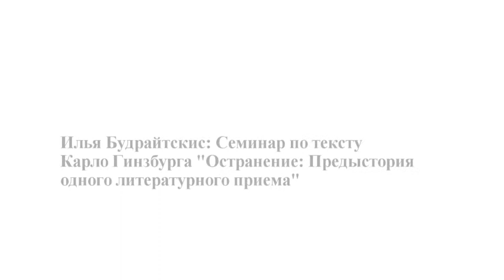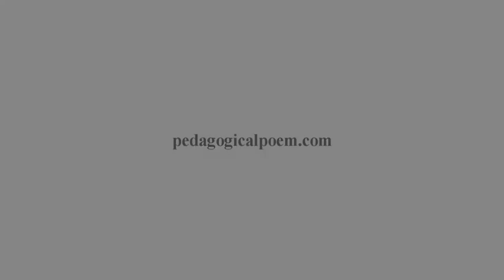Илья Будрайтскис. Семинар по тексту Карло Гинзбурга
Илья Будрайтскис
Семинар по тексту Карло Гинзбурга "Остранение: Предыстория одного литературного приема"